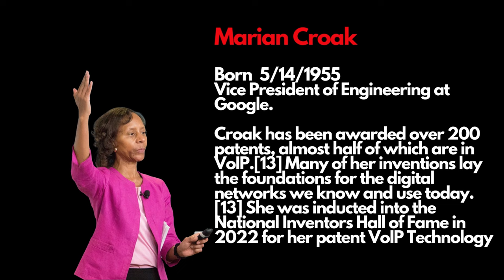Wednesday's Recap - American Inventor - Marian Croak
American Inventor
Marian Croak
VP of engineering of Google
Voice Over Internet Protocol
Patent
Patent Date 10/6/2009
Date of Birth - 5/14/1955
Holds more than 200 patents

SHOW ME A GROUP OF PEOPLE THAT DON'T KNOW THEIR HISTORY, AND I'LL SHOW YOU A GROUP WITH FUCKED UP POLITICS!

THIS WEEK WE WILL BE REVIEWING THE 1866 INDIAN TREATY HEARING LIVE!!!
WE WILL EXPOSE ALL THE LIES WITH PROOF OF CLAIM! THE U.S. GOVERNMENT OFFICIALS, AND TRIBAL REPRESENATIVES ARE RECONSTRUCTING WHAT REALLY HAPPENED BASED ON THESE GOVERNMENT DOCUMENTS!!! YOU CAN'T CLAIM A CIVIL WAR, THE INDIAN REMOVAL ACT, RECONSTRUCTION, AND LEAVE OUT THE SEMINOLE WARS WHICH NEVER ENDED AGAINST THOSE THAT DIDN'T GO WEST INTO OKLAHOMA!!

1. THE EMANCIPATION PROCLAMTION OF 1863 WRITTEN BY ABRAHAM LINCOLN (PRESIDENT) PROVES THERE WASN'T A CIVIL WAR.

2.  1865 FREEDMAN'S BUREAU ACT PROVES THERE WASN'T A CIVIL WAR WRITTEN BY (CONGRESS).

3.THE AMNESTY DOCUMENT 1865 WRITTEN  BY ANDREW JOHNSON (PRESIDENT) PROVES THERE WASN'T A CIVIL WAR.

4. THE 1866 INDIAN TREATY WRITTEN BY (CONGRESS) ALSO PROVES THERE WASN'T A CIVIL WAR.

5. WHO'S LYING YOUR SCHOOL TEACHERS, MEDIA, BOOKS, OR THE PRESIDENT, AND CONGRESS?

6. THE TRUTH HAS BEEN WRITTEN SO SCHOOL, BOOKS, T.V., AND THE MEDIA ARE LYING.

7. WE ALSO PROVE THE PRESIDENT IS IN CHARGE OF THE MILITIA AND EACH ONE RECEIVED A CALL FROM THE PRESIDENT ON JAN 6TH 2021.

WE'VE BECOME NUMB TO OUR OWN MURDERS WITHIN TWO YEARS OF 2020!

SELF EDUCATION IS VITAL WALK AWAY FROM MILITARY BRAINWASHING INSTITUTIONS!

1. IF YOUR GREAT GRANDPARENTS ARE BURIED IN NORTH AMERICA WHY AREN'T YOU AMERICAN?

2. WHY DOES OUR GROUP ALLOW U.S. CITIZENS/ IMMIGRANTS TO CLAIM AMERICA BEFORE WE DO?

3. ARE WE UNDER MILITARY OCCUPATION?

4. WHAT ELSE WOULD EXPLAIN JIM CROW, SEGREGATION, WAR ON POVERTY, WAR ON DRUGS, MASS INCARCERATION, SCHOOL TO PRISON PIPELINE, AND NOW THE INVISIBLE WAR/CORONA VIRUS.

5. WHY BE OPPRESSED BY A GOVERNMENT THAT HAS NO MONEY?

6. WHY CONTINUE TO HAVE FAITH IN A GOVERNMENT THAT BENIGN AND NEGLECTS US?

7. COULD THE CHOCTAW AND CHICASAW NATIONS BE POPULATED BY ASIAN IMMIGRANTS?

8. WHAT HAVE NATIVE AMERICANS/ASIAN IMMIGRANTS INVENTED, BUILT, OR CREATED IN NORTH AMERICA?

9. WHY DO ALL AMERICAN INVENTORS LIKE LOOK SO CALLED BLACK PEOPLE VERSUS NATIVE AMERICANS?